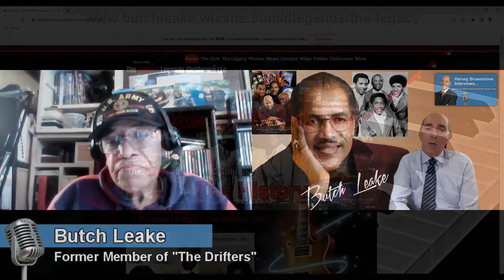Harvey Brownstone Interviews Butch Leake, Former Member of “The Drifters”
Harvey Brownstone conducts an in-depth interview with Butch Leake, Former Member of “The Drifters”

About Harvey's guest:

Today’s guest, Butch Leake, is part of popular music history.

From 1970 to 75, he was part of one of the greatest male vocal groups of all time:  The Drifters, who brought us so many hits, including “Money Honey”, “There Goes My Baby”, “This Magic Moment”, “Save the Last Dance for Me”, “Up on the Roof”, “On Broadway”, and “Under the Boardwalk”.

Since their creation in 1953, the Drifters have sold a staggering 240 million singles and 140 million albums.  During our guest’s  time with the Drifters, they recorded 3 albums containing the hit songs, “Down on the Beach Tonight”, “Kissing in the Back Row of the Movies”, Love Games”, and “There Goes my First Love”, which topped the British and European charts in the early 70s.

In 1975, our guest left the group to pursue a solo career, and formed his own record and production company, Superbad Records, with DJ star Freddie Mack in the UK.  He recorded 2 hit songs for that label:  “You’re Like Magic” and “Let’s Take a Chance”, followed by “Give to the Ones we Love”, which he wrote and recorded as a fundraiser for the British Heart Transplant Trust.

He’s performed in nightclubs and concert halls all over the world, as a solo artist AND as part of The Drifters Legends.  And he’s the CEO of “The Drifters Legends Clubhouse”, which has published 3 of his books about The Drifters Legends.  He’s also a photographer, a video and graphic design artist – and he hosts his own podcast on the Clubhouse Radio platform.